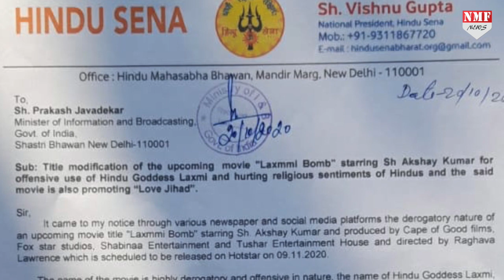Akshay की Laxmmi Bomb का Karni Sena ने किया विरोध, बढ़ सकती है मुश्किलें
अक्षय कुमार की फिल्म लक्ष्मी बॉम्ब का जबसे ट्रेलर रिलीज हुआ है तभी से ये फिल्म विवादों में घिरी हुई है. कियारा और अक्षय की इस फिल्म को लेकर पिछले कुछ समय में कई विवाद देखने को मिले है. इस फिल्म को पहले अपने टाइटल के लिए ट्रोल किया गया था फिर इस फिल्म पर लव जिहाद को प्रमोट करने का आरोप लगा... अब इस फिल्म के मेकर्स को श्रीराजपूत कर्णी सेना की तरफ एक लीगल नोटिस भेजा गया है.